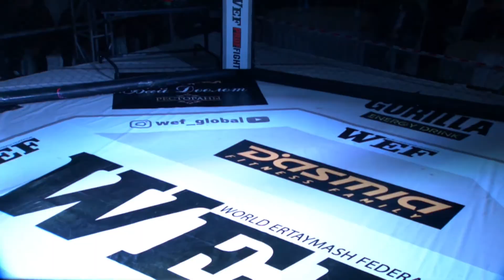WEF101 PROFFIGHT42 Убайдулло уулу Шайлообек KG vs Саттарова Азиза UZB